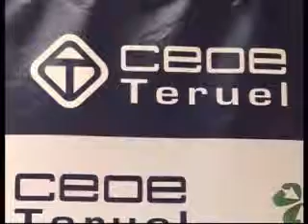260310_Presentación CEOE Premios Empresa.mp4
Presentación de las categorías que conforman los Premios Empresa